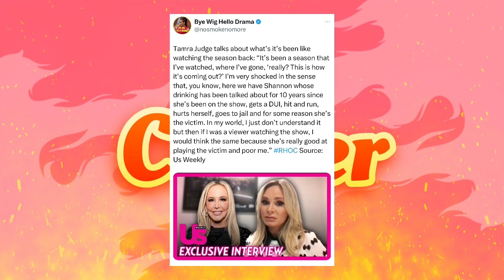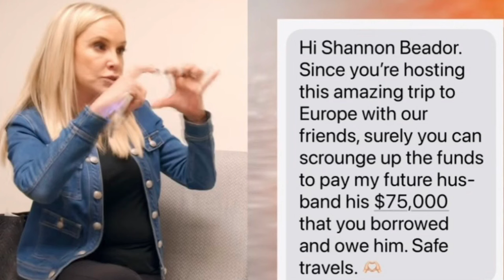RHOC| Real Housewives of Orange County| Season 18| Episode 14| High Tea & High Tension (Review)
Spicy Corner: 00:35-6:52

Review: RHOC| Real Housewives of Orange County| Season 18| Episode 14| High Tea & High Tension (Review): 6:53

Intro/Outre Song: Beach Walk by Digi-Forest